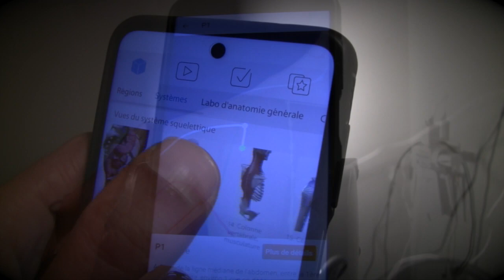Workshop Moxibustion - Atelier Techniques - (Thérapie Alternative)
La Moxibustion est utilisée depuis l’Antiquité, souvent définie comme une cousine de l’ acupuncture certains de ses principes thérapeutiques peuvent être orientés selon ceux de la médecine traditionnelle Chinoise, (MTC), mais pas que... De nombreuses techniques de Moxibustion ont été affinées et développées au Japon. "Cette petite vidéo illustre des entraînements / Ateliers aux différentes techniques utilisées en Moxibustion Japonaise".

Cette méthode de soins consiste donc à chauffer certains points du corps à l'aide d'une plante nommée armoise, séchée et raffinée pour en tirer différentes qualités, l'Armoise est le produit de base de la Moxibustion.

Thérapiecomplémentaire ou médecinedouce on va pouvoir ranger cette méthode dans différentes cases.

La Moxibustion est donc une méthode de régulation et de ré-équilibrage très efficace qui peut être utilisée pour soulager un grand nombre de troubles et qui a déjà fait ses preuves pour un grand nombre de problématiques :
- Douleurs musculaires / Articulaires.
- Douleurs dorsales / lombaires.
- Fatigue générale et psychologique.
- Renforcement du système immunitaire.
- Défaillance ou déséquilibre énergétique.

Nos méthodes s'organisent via des accompagnements et des suivis sur plusieurs axes
- La Moxibustion & l' Aromathérapie - (ce sont les méthodes Thérapeutiques principales utilisées dans nos accompagnements).
- Les liens esprit-corps / corps-esprit & l' alimentation qui vont être également décisifs pour rester en bonne santé .
- L' activitéphysique, car en tant qu' écoles d' artsmartiaux et d' artsénergétiques on va pouvoir vous concocter des programmes personnalisés et adaptés .